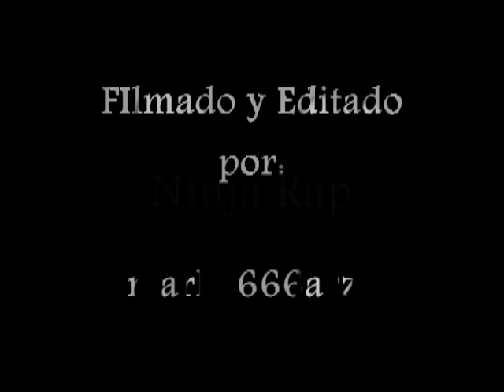VANILLA ICE Ninja Rap (Lima Peru) 2016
POR FIN EN LIMA DESPUÉS DE 25 AÑOS LA LEYENDA DEL RAP HIZO LA FIESTA EN VIVO POR EL ROCK 7, TODO EL ESTADIO NACIONAL COREO CON ESTE CLÁSICO DE LOS 90'S, GRANDES RECUERDOS GO NINJA GO NINJA GO, MEZCLADO CON STOP THAT TRAIN